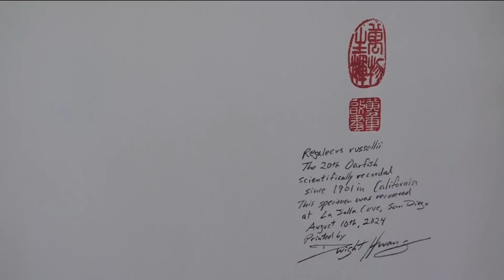Scientists complete necropsy on deep-sea oarfish discovered in La Jolla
Scientists at UC San Diego's Scripps Institution of Oceanography have completed a necropsy on a deep-sea oarfish, which washed up earlier this month, providing a rare look and scientific data, it was announced Thursday.

Kayakers and snorkelers in La Jolla Cove ran into the already dead fish on Aug. 10 -- just the 20th of its species documented to have washed up on California beaches since 1901.

The fish was transported to the NOAA Fisheries' Southwest Fisheries Science Center in La Jolla. On Friday, a team of scientists from UCSD, Cal State Fullerton, and NOAA were able to examine the short-crested oarfish, performing a necropsy, or animal autopsy, to learn more about the organism.

"Rare encounters like this provide an amazing opportunity to learn more about this species and how it lives," said Ben Frable, ichthyologist and manager of the Marine Vertebrate Collection at Scripps, and part of the necropsy team. "We are fortunate to have a large community of researchers and world-class collection that mobilized quickly to examine and preserve this fish."

The fish was an adult male, measuring 12.25 feet long, 1.14 feet in depth and weighing in at 74.3 pounds. The fish has a scaleless, long ribbon- like silvery body with dark spots. A long red dorsal fin crest, measuring 2.17 feet in length, extended from the top of the head, according to the necropsy data.